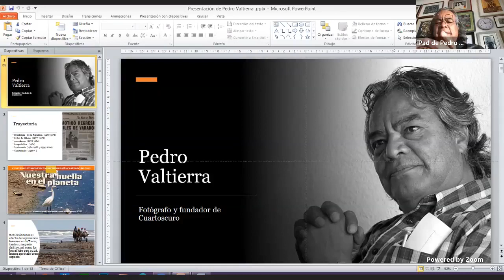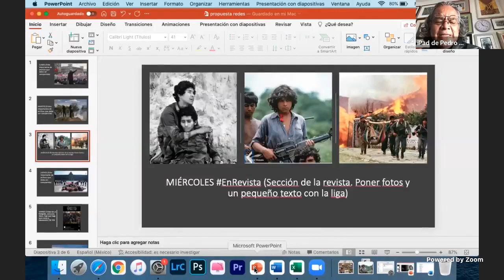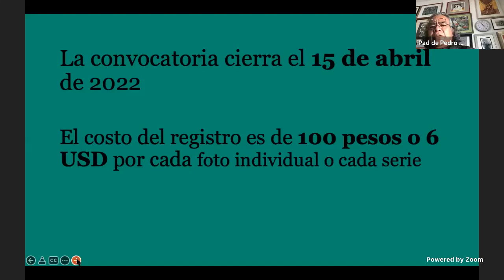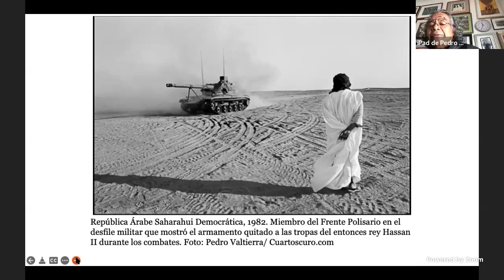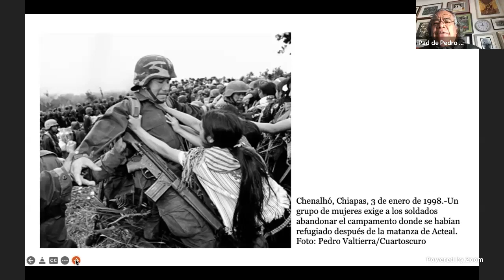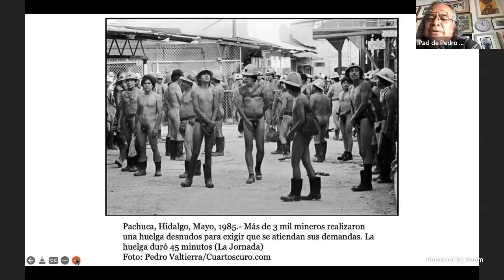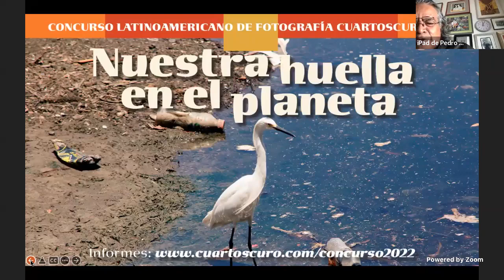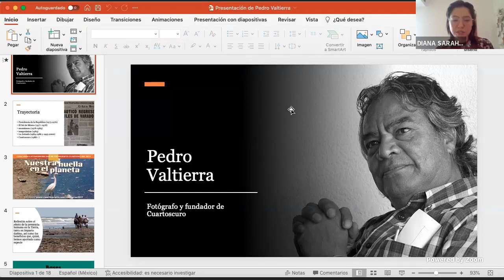Conferencia: "Fotoperiodismo Post-Covid", A cargo del fotógrafo Pedro Valtierra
Por parte de la Universidad Autónoma de Chihuahua, a través de la Facultad de Ciencias Políticas y Sociales, en conjunto de la Facultad de Filosofía y Letras, les presentamos la conferencia "Fotoperiodismo Post-Covid", presentada por el reconocido fotógrafo Pedro Valtierra.
El motivo de este evento tiene que ver con el trabajo que se ha hecho, como parte de los esfuerzos de extensionismo que se realizan por parte de las Facultades para que sus estudiantes tengan visiones diferentes y no solo de la academia